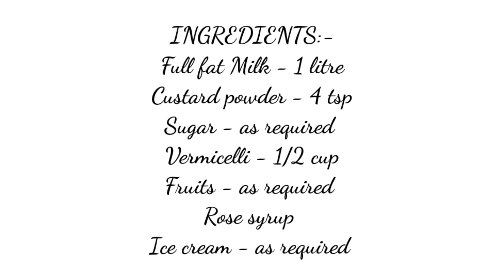Instant Unique Falooda ingredients available in the house| Falooda with custard|Ramadan special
Vermicelli falooda @HungryBites

Ramadan special Recipe | Iftar recipe

Unique tasty falooda with ingredients available in the house